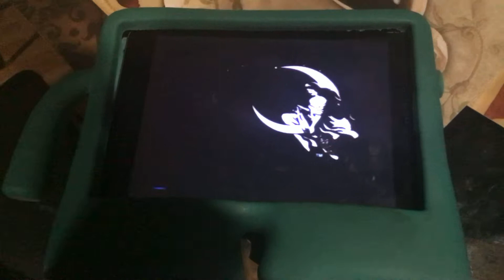Luna Video (Asia Version)